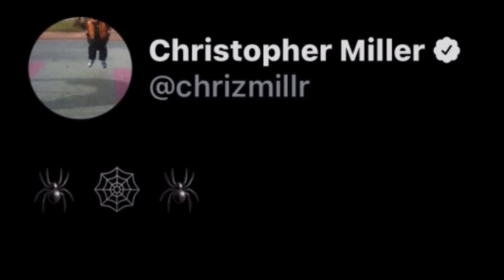Spider Man No Way Home New Posters Breakdown (தமிழ்) New Leaked Footage And Multiverse Of Madness